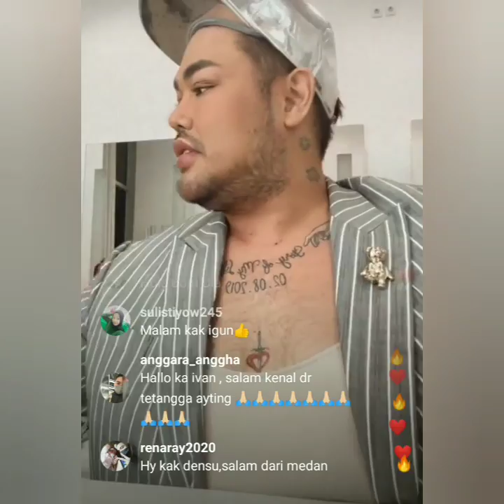LIVE INSTAGRAM TERBARU IVAN GUNAWAN MALAM INI. SUPER KEREN BIKIN BAPER